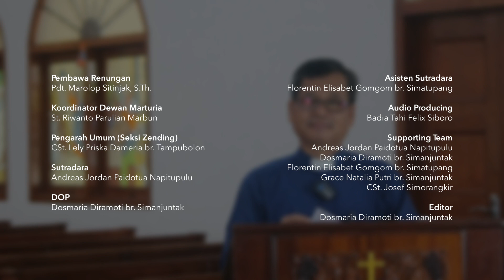SAROHA (Santapan Rohani) HKBP Jatinegara - Selasa, 1 Agustus 2023 - Pdt. Marolop Sitinjak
Firman Tuhan pada hari ini diambil dari Yesaya 54:10
Sebab biarpun gunung-gunung beranjak dan bukit-bukit bergoyang, tetapi kasih setia-Ku tidak akan beranjak dari padamu dan perjanjian damai-Ku tidak akan bergoyang, firman TUHAN, yang mengasihani engkau.

SAROHA (Santapan Rohani) adalah program JTN TV bekerjasama dengan Seksi Zending HKBP Jatinegara yang menyajikan Renungan Harian setiap paginya, bersama dengan ketiga Pendeta di HKBP Jatinegara: Pdt. Nasser Abednego Silalahi, S.Th., M.M., Pdt. Nixon Sitours, S.Th., dan Pdt. Marolop Sitinjak, S.Th.

Editor:
Dosmaria Diramoti br. Simanjuntak